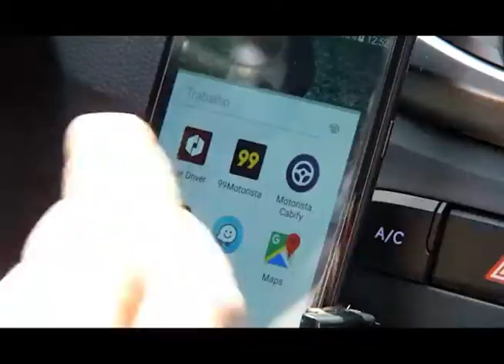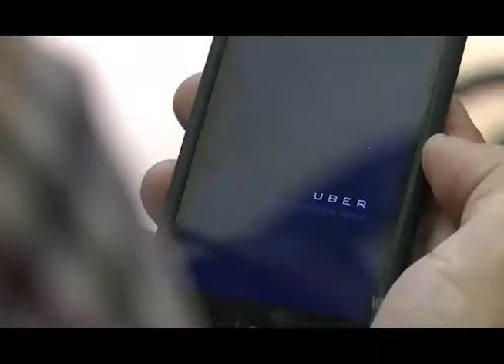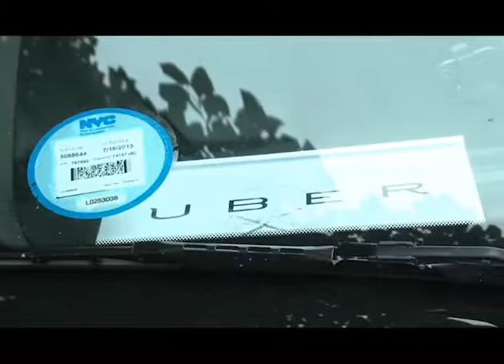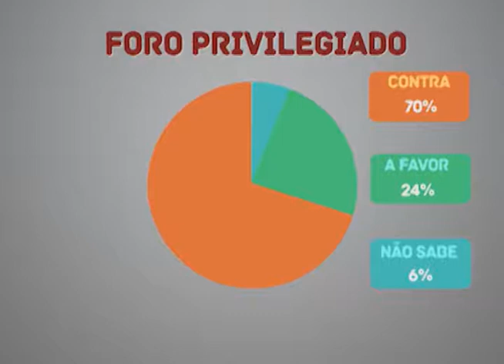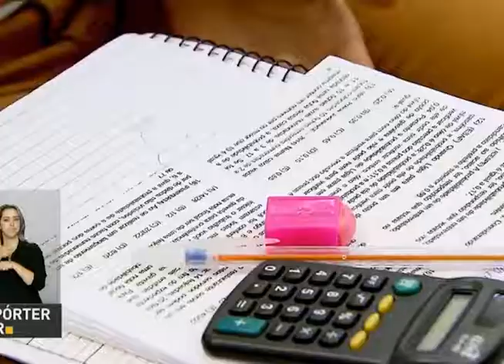Repórter Setorial ED 261 Bloco 2